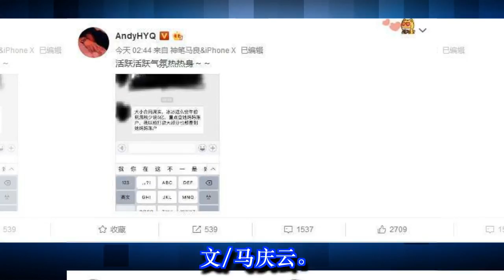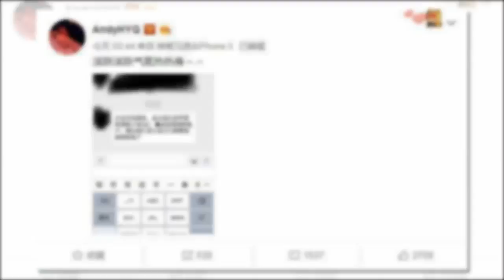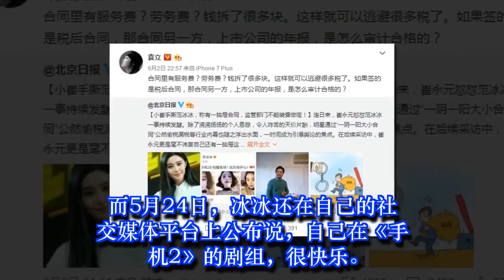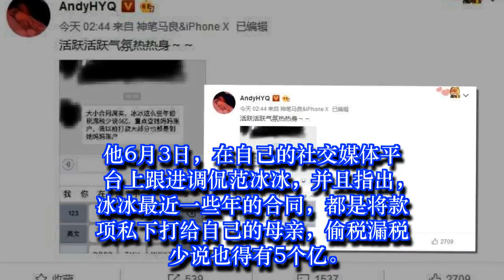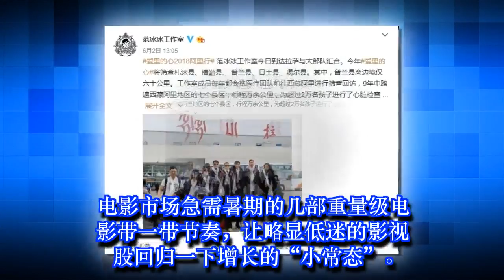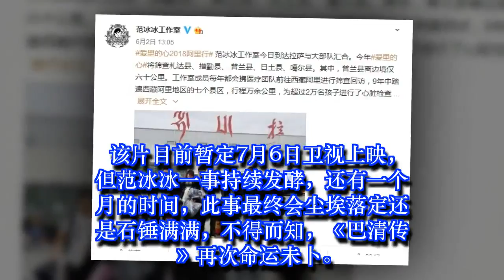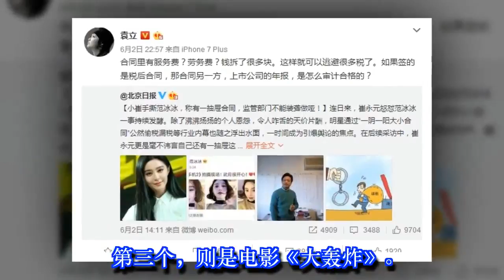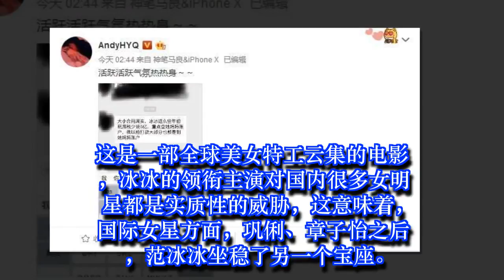无锡税务介入调查，范冰冰的哪些影视剧将受到牵连